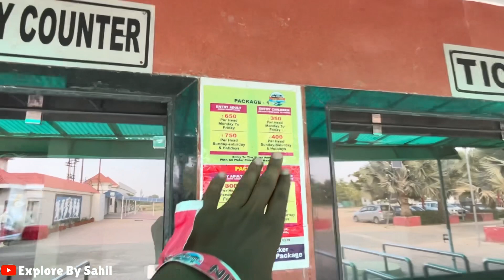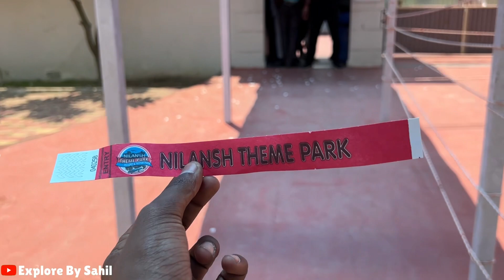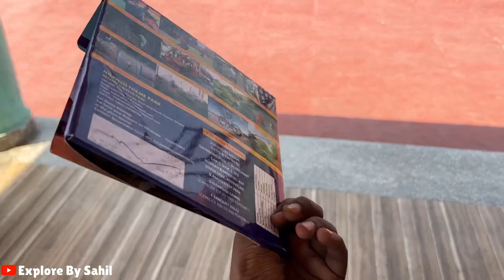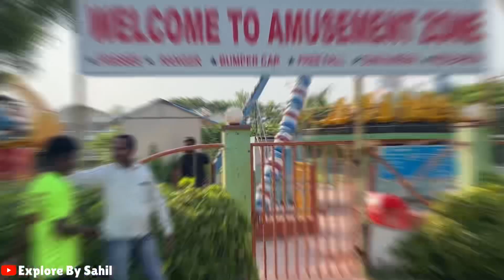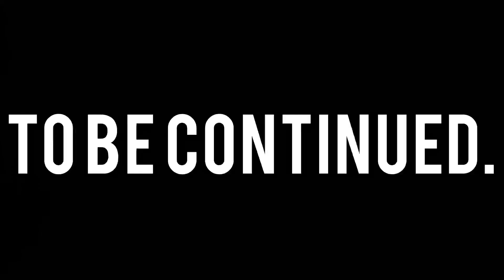1200 में 5 लोगो की Entry सबकुछ Free 🤩 || Nilansh Water Park Lucknow || Nilansh Theme Park & Resort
1200 में 5 लोगो की Entry सबकुछ Free || Nilansh Water Park Lucknow || Nilansh Theme Park & Resort

1200 में 5 लोगो की Entry सबकुछ Free || Nilansh Water Park Lucknow || Nilansh Theme Park & Resort

Hey Dosto.